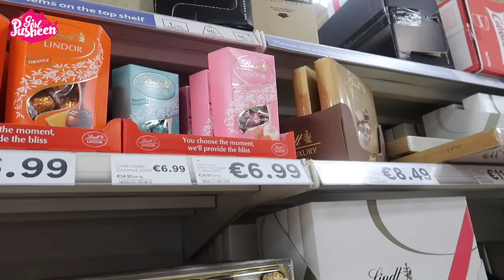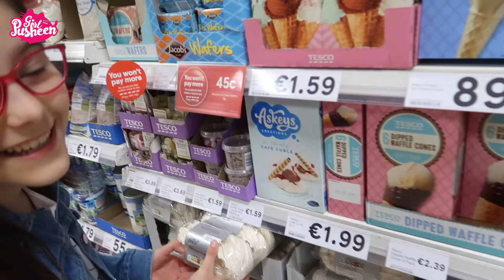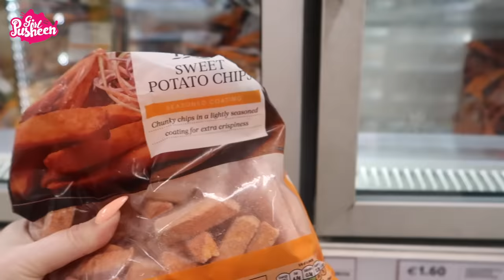♥ 24H JEM WSZYSTKO CO RÓŻOWE | Pusheen Girl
Zapraszamy Was na nowy film "24H JEM WSZYSTKO CO RÓŻOWE"